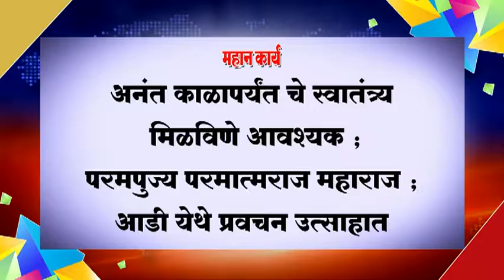अनंत काळापर्यंत चे स्वातंत्र्य मिळविणे आवश्यक ;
अनंत काळापर्यंत चे स्वातंत्र्य मिळविणे आवश्यक ; परमपुज्य परमात्मराज महाराज ; आडी येथे प्रवचन उत्साहात